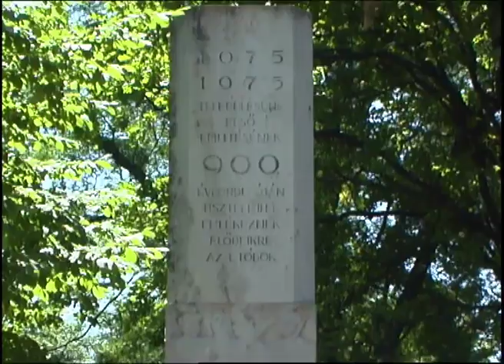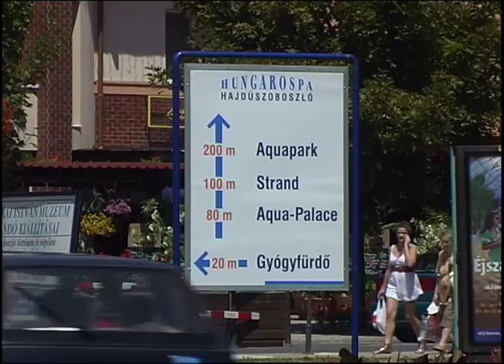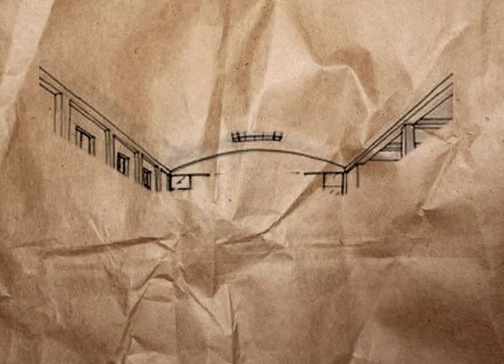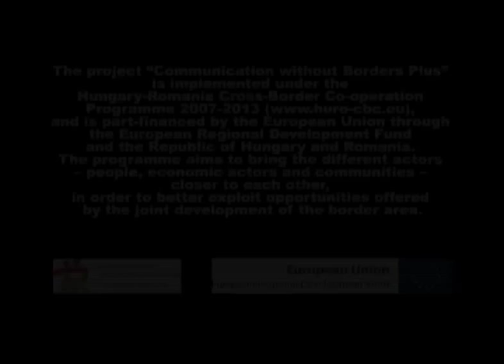Itthon-Otthon: 9. rész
Ez a rész tele van extrém kihívásokkal. Miközben felfedezzük Hajdúszoboszlót, Bryn kiugrik egy repülőből, kipróbálja az álló szörföt, magas helyekről csúszik le, és a nyakénál fogva fellógatja magát egy gyógykezelés során. A thai masszázs és egy igaz nyári étel azonban feledteti a „megpróbáltatásait". Igaz nyári kaland! Mindet érdemes kipróbálni!
Ebben a sorozatban egy angol önkéntes Bryn Watkins fedezi fel a magyarországi Hajdú-Bihar és a romániai Bihar megyéket. Utazásai során megismerkedik a természeti és kulturális értékekkel, és mindent megkóstol, amit csak megfőz. A 12 részes sorozat 2011. végétől lesz látható helyi televíziókban. A sorozatról bővebben